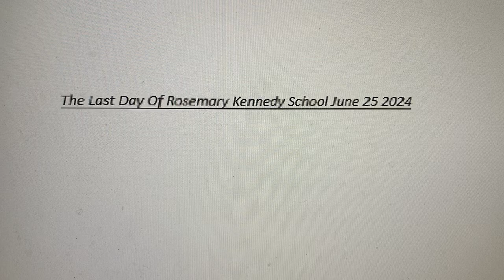June 24, 2024